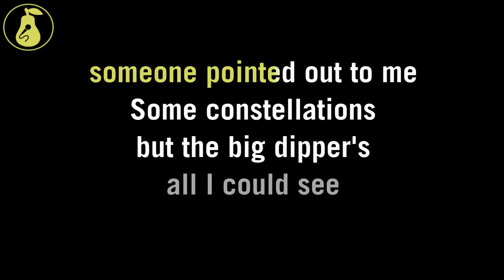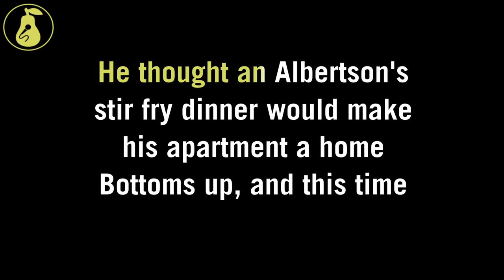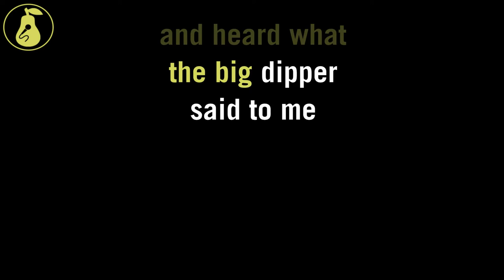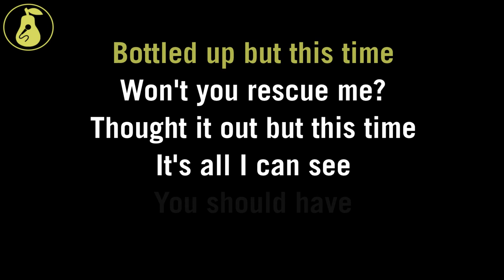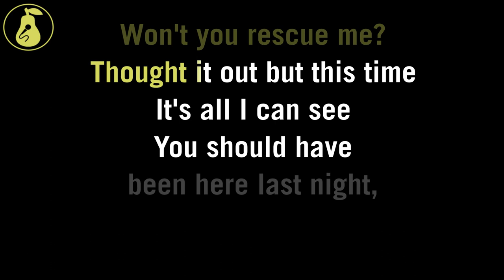Built to Spill - Big Dipper (Karaoke)